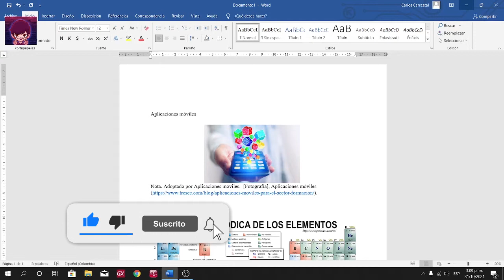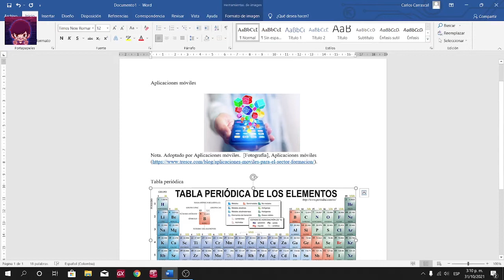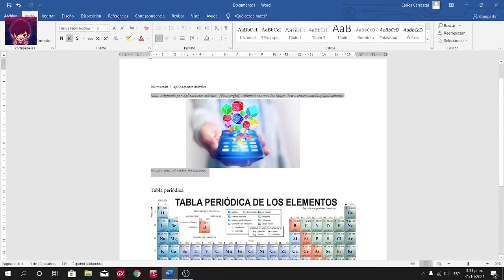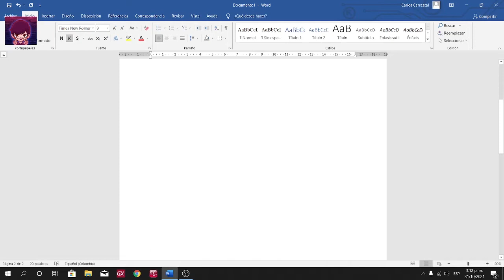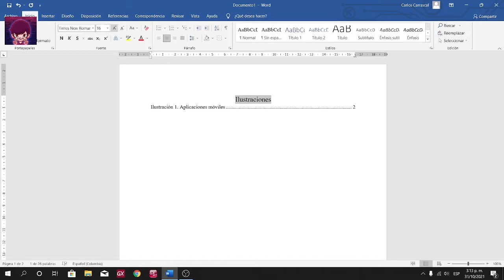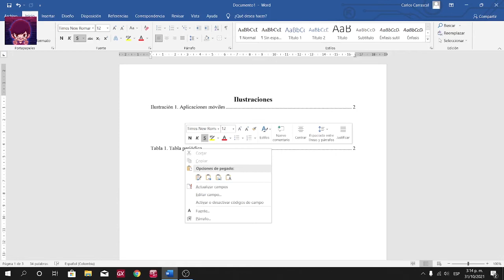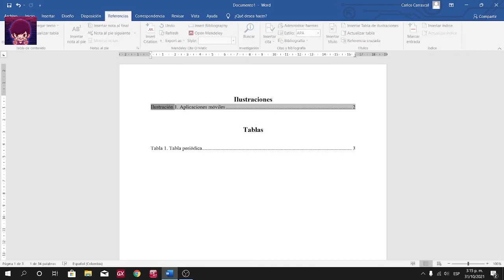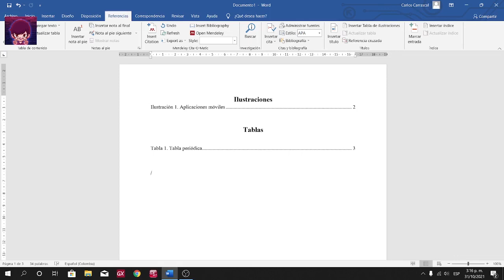Como crear una tabla las imágenes en Word || Como crear una tabla e ilustraciones en Word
Hola cibernautas el día de hoy les comparto un  video tutorial de como crear una tabla automática para las ilustraciones, figuras y tabas en Word